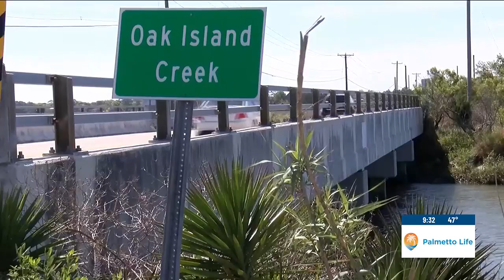VIDEO: Trash to Treasure: Environmental Sustainability in the Maritime Industry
On this weeks Trash to Treasure we talk to a local nonprofit about how they are helping keep our waterways clean.